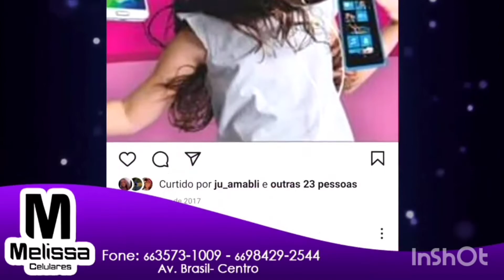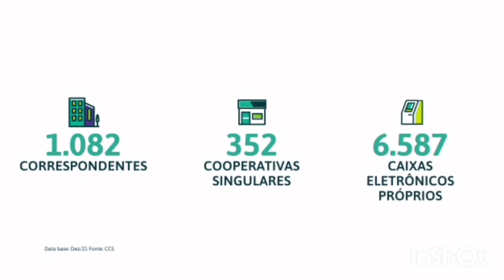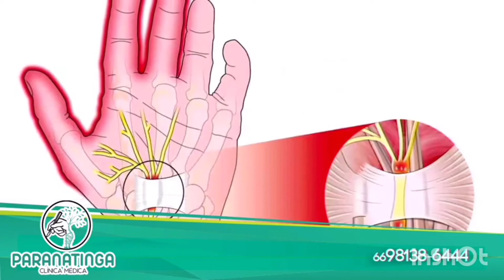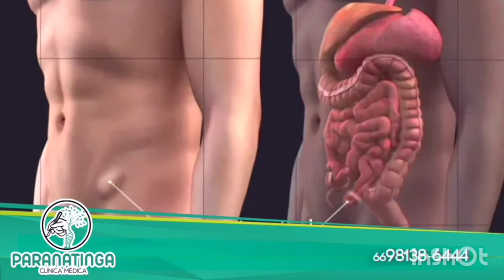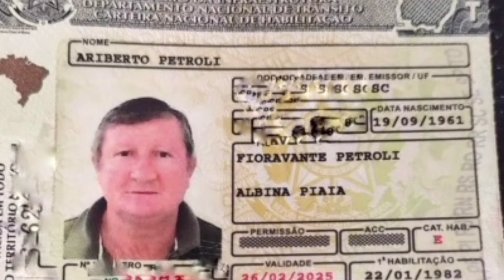Tv Paranatinga News - atualização sobre dois assassinatos ocorridos nos últimos dias em Paranatinga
Confira as principais notícias de Paranatinga. Toda terça e quinta feira ao meio-dia pelas plataformas digitais.